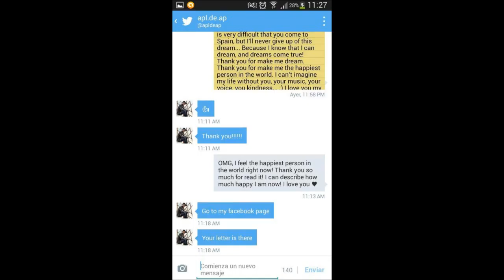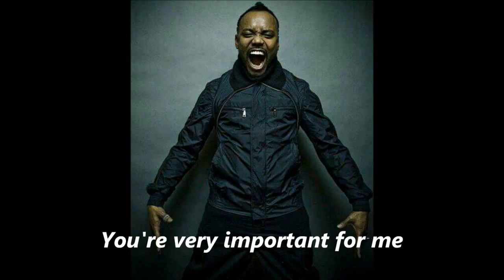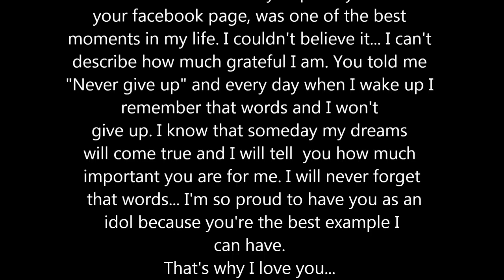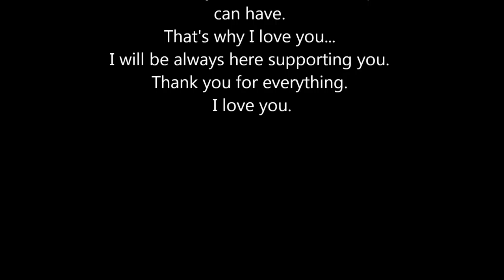APL.DE.AP (By Marta López)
This is a fan video made by a Peabody for my idol, Apl.de.ap. In this video I try to show him how much I love him and how much important is he for me.